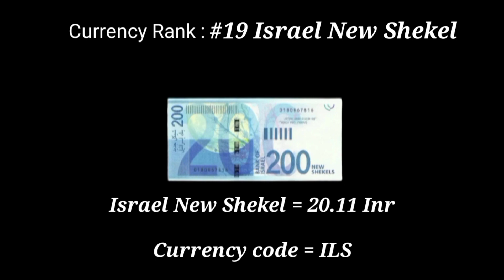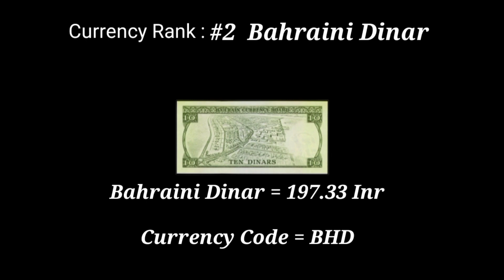Agilsako gamchatbat sranggipa tangka list l Highest value of money top20 in 2021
World highest currency value in 2021 Comparison. In this video we go over Highest Currency In 2021, Agilsako gamchatbatgipa tangkara badiani ? Uina skode name bone nie rabo, Top 20 highest currency in the world 2021. Top 20 strongest country in 2021 are .Most powerful currently money in the word 2021.